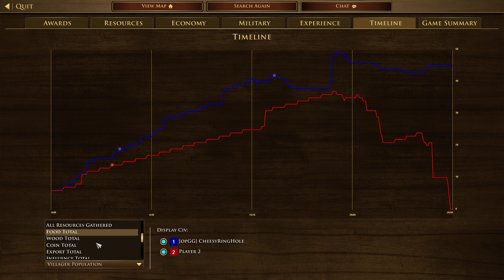AOE3 Otto British Base Trade All In The Ass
British Vs Ottoman
Send your replays here and i will cast them